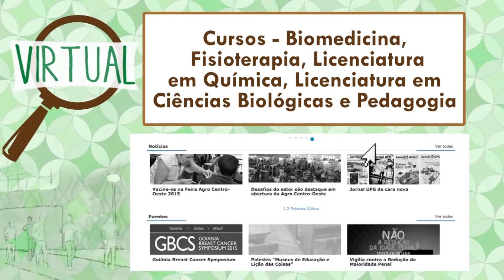Se liga na UFG! - Mídias interativas e interações sociais - Bloco III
Se Liga na UFG - 1ª temporada / Data de exibição: 04/06/15
Tema da entrevista: Mídias interativas e interações sociais / Convidado: Magno Medeiros (dir. FIC/UFG) / Apresentação: Mayara Caramaschi